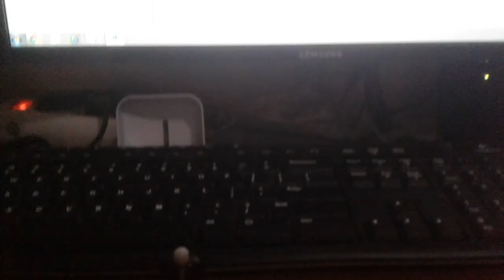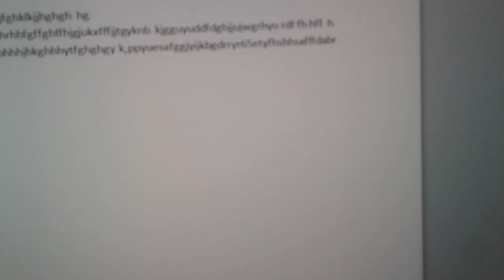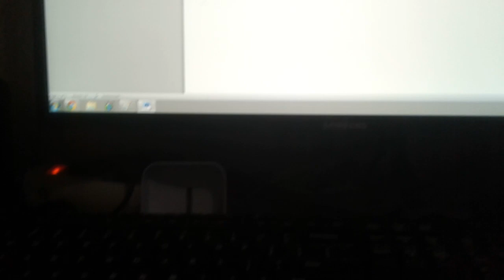Wilson Late For Work 7